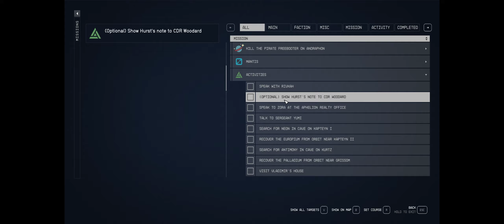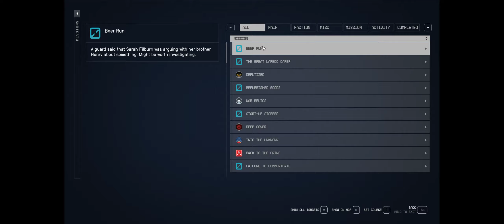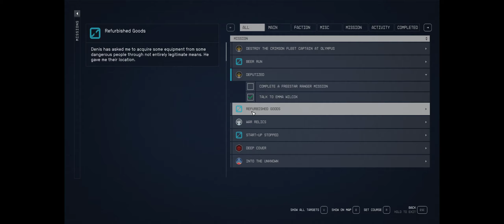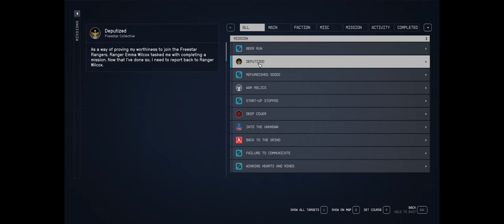Starfield Part 132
We head back to Akila city to sell the loot from our last exploits and also look for some more missions.